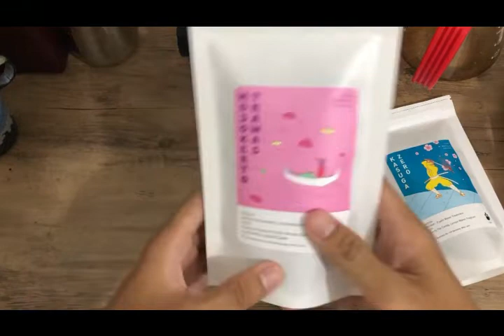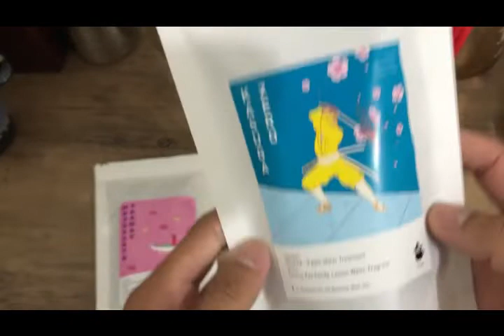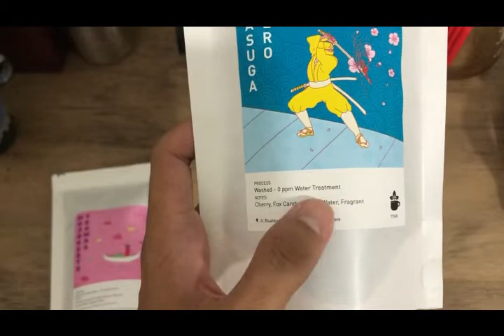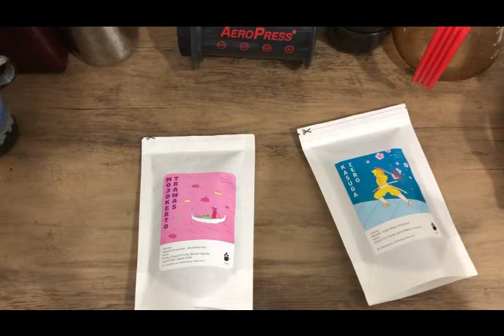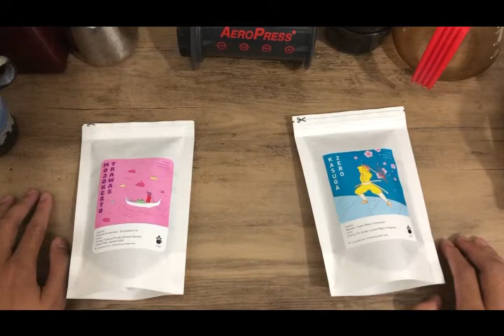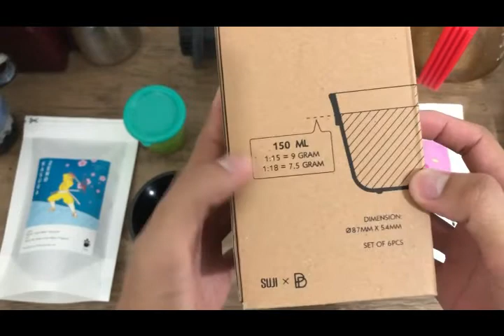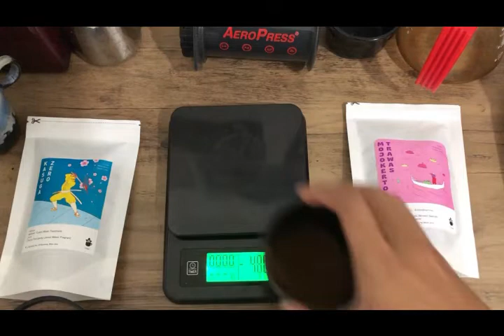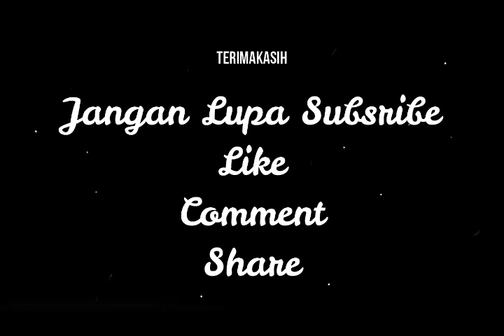ASMR - Nyobain Kopi Jawa Barat vs Jawa Timur!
Traktir Kopi